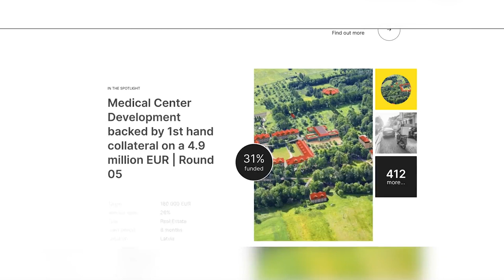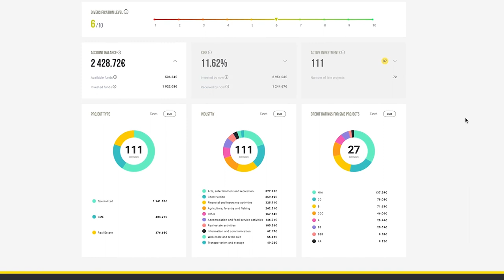CROWDESTOR interview at "De Barometer" RTLZ.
CROWDESTOR CEO Janis Timma and COO Anatolijs Putna interviewed by "De Barometer"  on Dutch national TV channel RTLZ.

Presentation: Annemarie Brüning
Producer: Z-Works & Dutch Content Productions
Transmitter: RTLZ
Broadcast time: Sunday 5:30 pm, just before the evening news